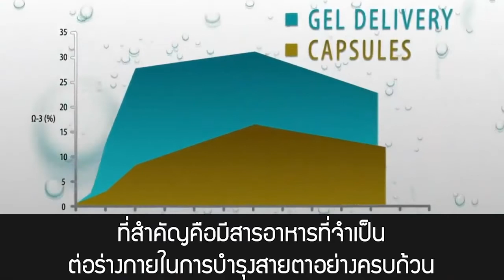บำรุงดวงตา เบาหวานขึ้นตา ตาแห้ง ตาพร่ามัว สารอาหารบำรุงดวงตา VIS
บำรุงสายตา ตาเสื่อม ตาพร่ามัว เบาหวานขึ้นตา ด้วย VIS

เบาหวานขึ้นตา ผลลัพธ์ใช่ดีบอกต่อ